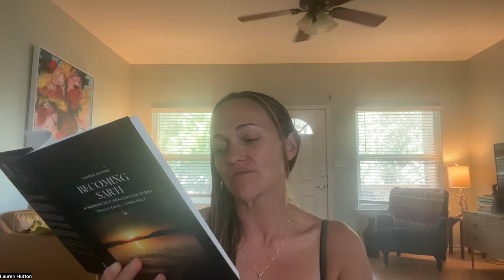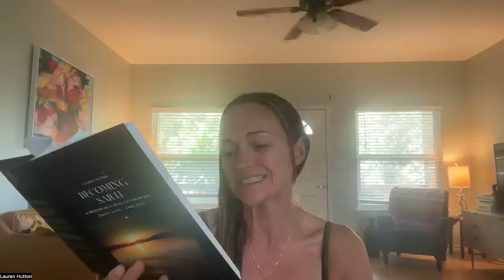Direct Experience Of A Soul Meeting God/Source/Spirit - July 2024 Satsang | New Energy Creator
In this Satsang session from July 2024, we explore a direct account of a soul's profound encounter with God, Source, or Spirit.

The chapter read is from Volume Two of the Becoming Sar'h book series, offering deep spiritual insights and reflections on the journey toward divine connection. Join us as we delve into this extraordinary experience and uncover the spiritual truths that guide us on our path to enlightenment.

The video is about Direct Experience Of A Soul Meeting God/Source/Spirit - July 2024 Satsang but also tries to cover the following subjects:

Spiritual Awakening Journey
Divine Encounter Reflections
Soul's Path To Enlightenment

✅  About New Energy Creator:

Energy and consciousness coalesce, creating New Energy.  It's free and it's all yours.

When the subject-object split collapses, a bridge forms between humanity and divinity & a new human species is created.

Here, we explore here the channels of undiluted luminosity and what it means for all souled beings in all of creation.

My given name is Lauren, but I have always been Sarah. I teach and facilitate from direct experience of inhabiting new consciousness.

We are LOVE with YOU!